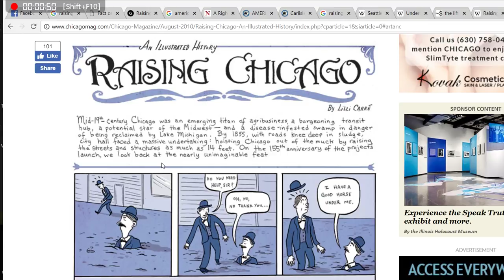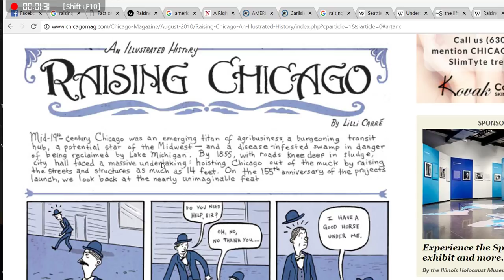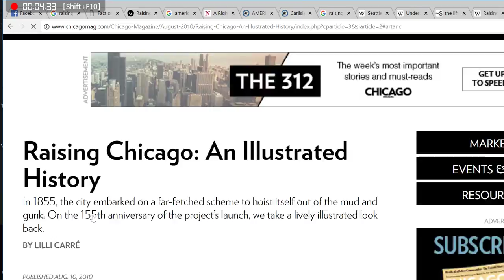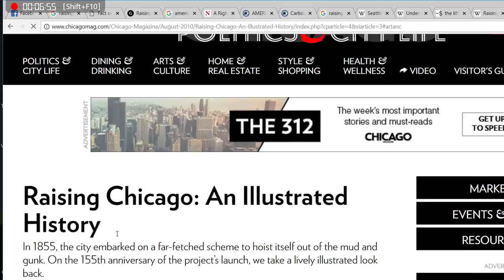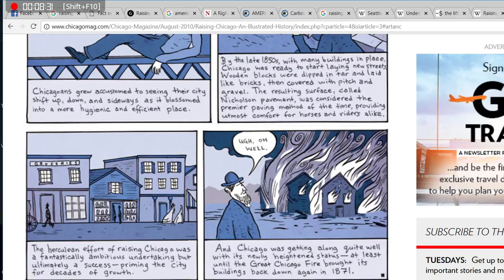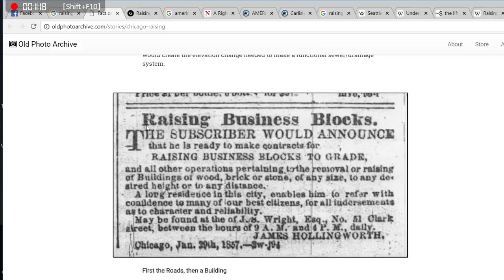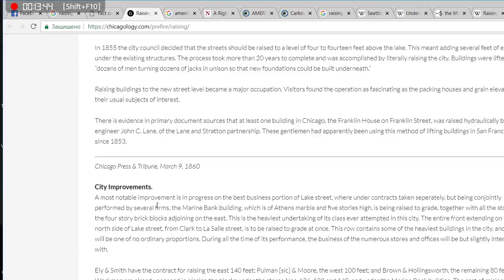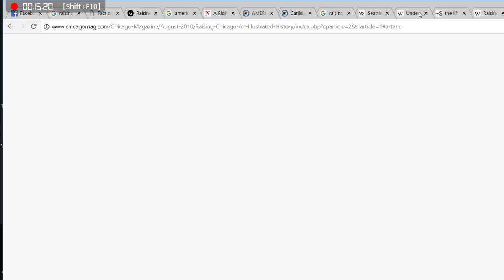The raising of ChicAgo